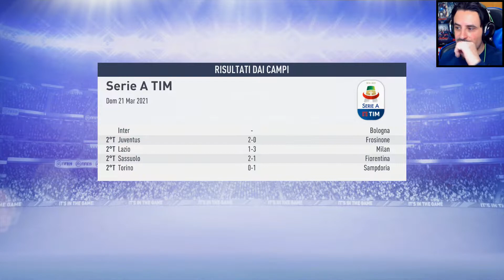CHE CI MANGIAMO [#49] ⚽ FIFA 19 Carriera Allenatore PERUGIA - Leggenda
►PUOI ACQUISTARLO QUI